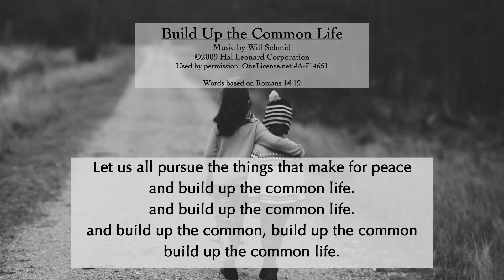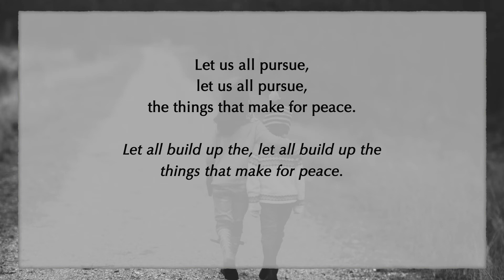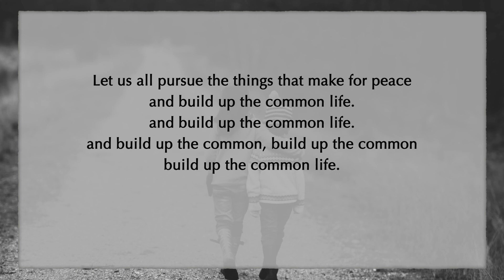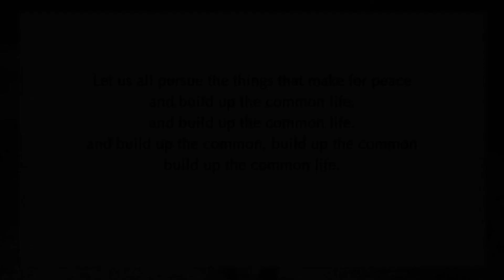Camrose United Church, Anthem: Build Up the Common Life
Anthem for Oct 3: Build Up the Common Life
by Will Schmid